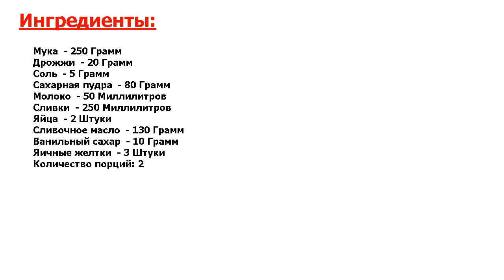★УБИЙСТВЕННО ВКУСНО-★ ДОМАШНЯЯ БУЛОЧКА ★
★Это праздник вкуса● Традиционная французская плоская булочка, покрытая яичным кремом● Лучше всего ее есть свежей!